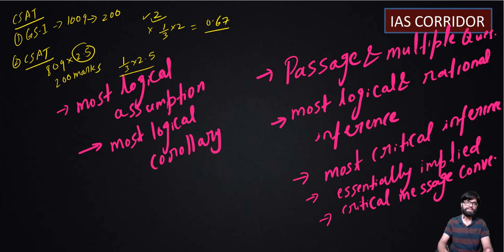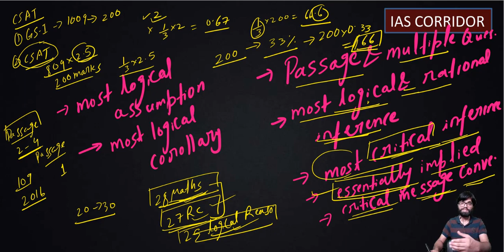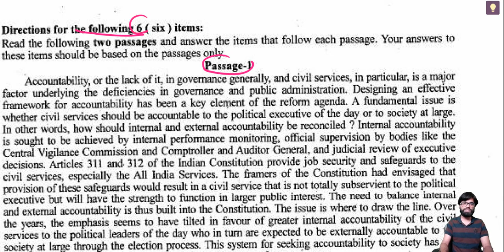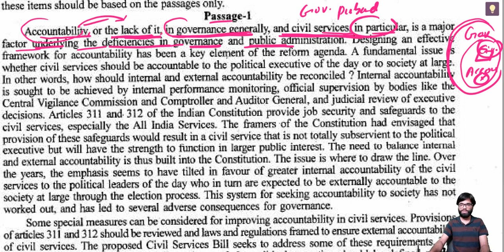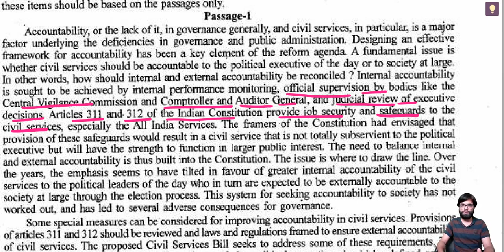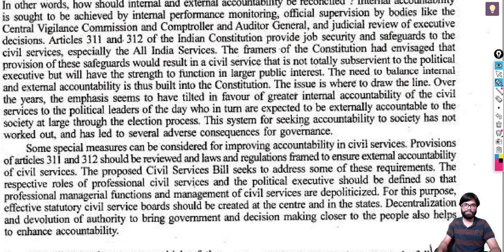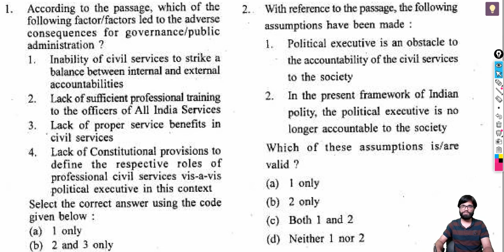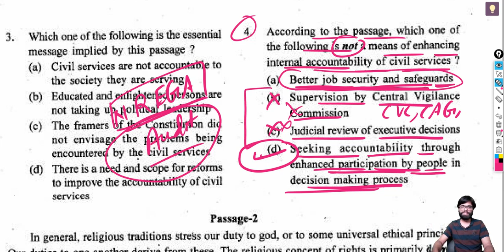Reading Comprehension English for CSAT UPSC CSE 2021-1-1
A very simple strategy to qualify or crack CSAT paper in prelims of UPSC civil services exam. Many students from the humanities background and Hindi medium get bothered by CSAT paper. But by applying a proper strategy and planning, different sections of CSAT i.e. reading comprehension, logical reasoning, quantitative aptitude, data interpretation etc. can be tackled easily.